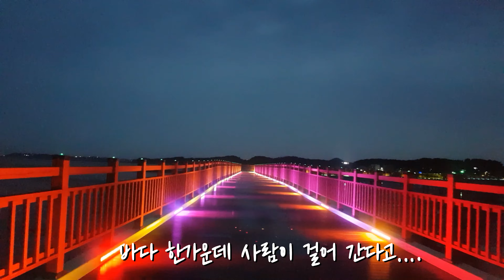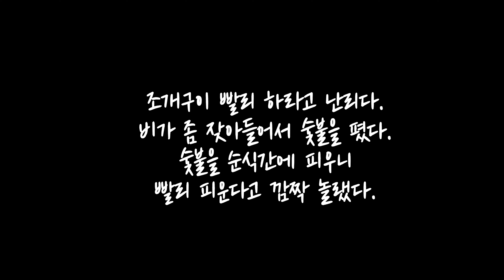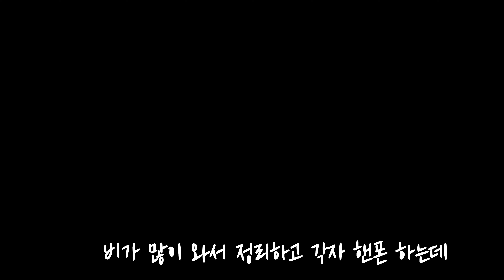11. 20210610 궁평항 노지캠핑 / 해루질 우기기와 함께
20210610 전날
용욱형과 용산에서 간만에 만나 술한잔 했다.
캠핑 가는데 올거냐고 물어봤더니 발광을 하더라.
"안온다고"
그러면서 왔다.
조개도 굽고, 라면도 멕이고
과자는 안먹을거면서 왜 많이 샀어.
기억에 남는건
용욱형이 인터뷰 하는 것처럼 얘기 하는거.
" 해루질 전문 유튜버 우기기님과 노지 캠핑 " 이렇게 하면 돼?

얼마 안남은 무료 캠핑의 성지
조만간 완전 차단 당할거 같다.
쓰레기도 난 다 가져 왔다.
다음에도 갈 수 있도록
좀 사람들이 깨끗하게 썼으면 좋겠다.